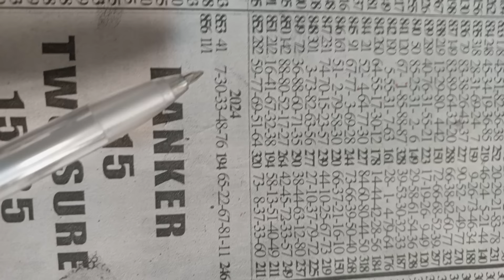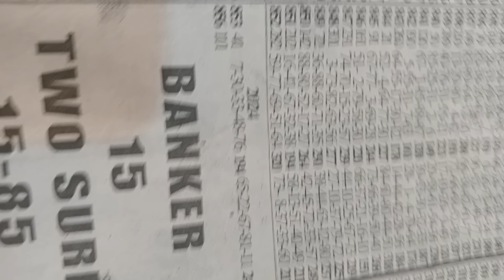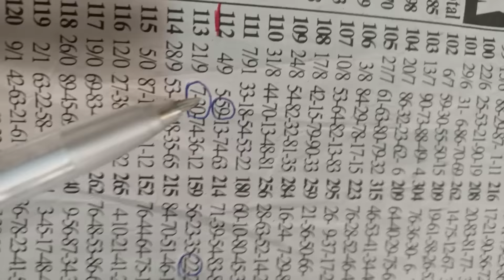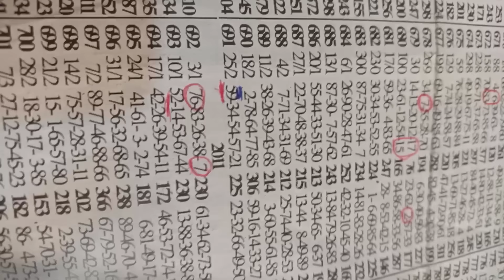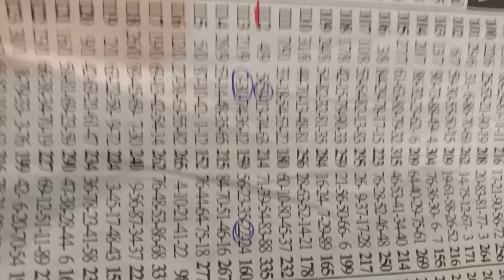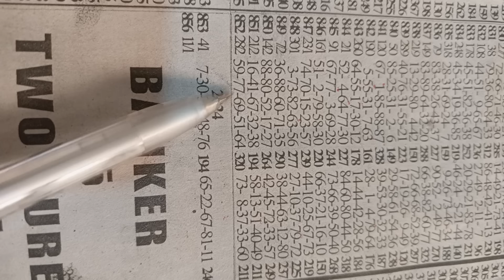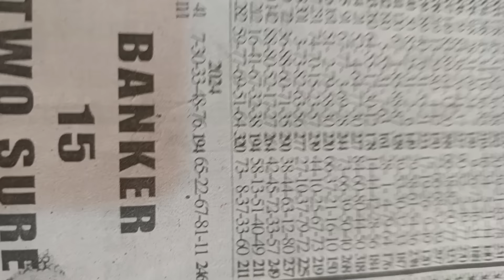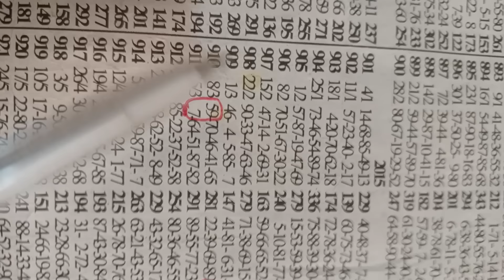F/Thursday.. key oo key set💯.. 🤑🔥Authentic position 🗝️ plan has set💪..aben sokoo.(11/1/24)